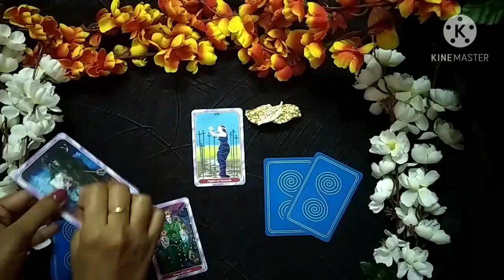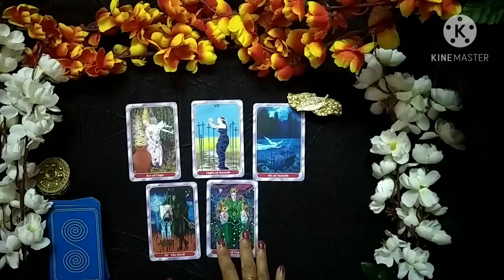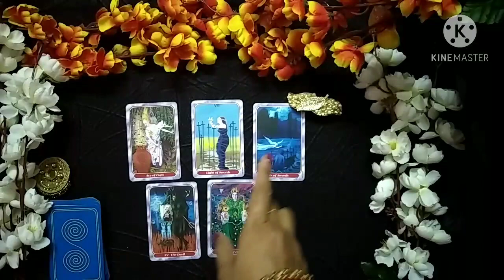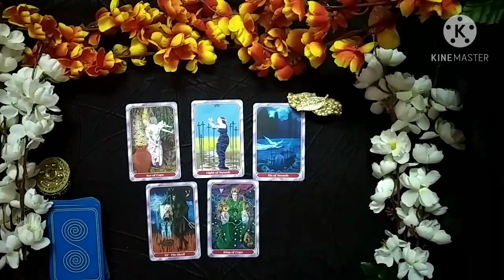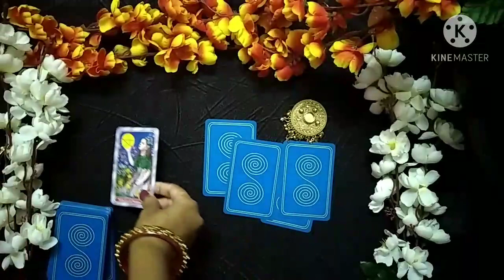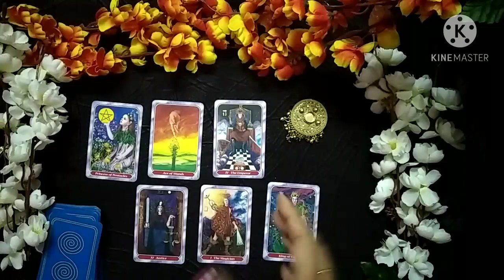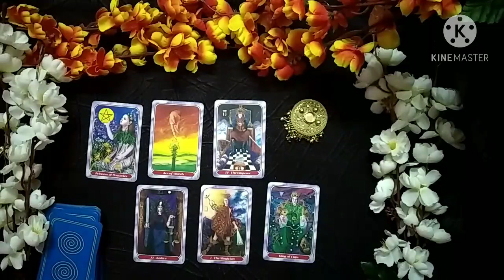Wo Aapse Kya Kehna Chahte Hai Tarot Card Reading Hindi Timeless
This video is about Wo Aapse Kya Kehna Chahte Hai Tarot Reading Timeless 🌺

Use your own judgement for your own life choices and decisions 🌺

Time Stamps ⏲️

Pile Selection 🤔 00:15

Card shuffle for pile one 00:23

Pile 1️⃣ 1:00

Card shuffle for pile two 8:15

pile 2️⃣ 9:00